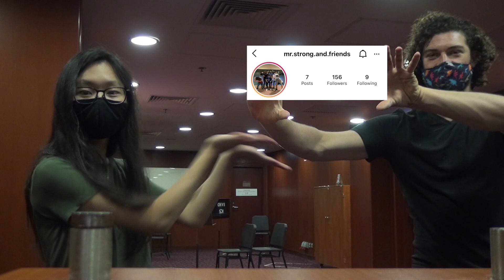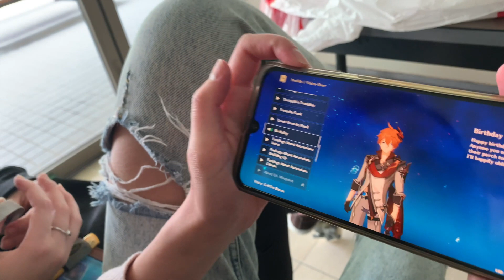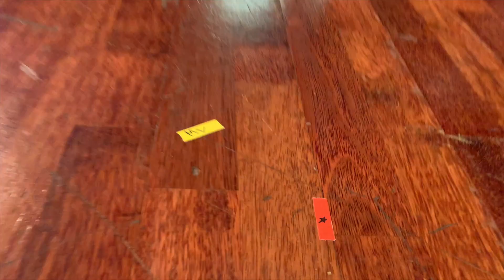Shakespeare in the Pandemic: chaotic saturday rehearsal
this is just 15 minutes of drama kids being ridiculous together.
ABOUT OUR SHOW: our show (An Evening of Shakespeare) consists of popular scenes from twelve of William Shakespeare's greatest plays. every member of the cast has a chance to play a one main role in one scene and then small parts in some others. i play Adriana in "A Comedy of Errors." we are filming each scene onstage, as if live, and then compiling it together to make a virtual show (we will be wearing masks). because Shakespeare isn't copyrighted, the video will be available for anyone to watch at any time. i will link it here when it is ready.

hope you enjoyed that! its a long video so many do something else and have it on in the background.

curiouscat (ask me questions or request covers - anonymously!)

chapters:
0:00 an intro?? an opening?? idk
2:03 bloopers, basically
4:26 lunch & break
6:24 chilling in the foyer, wasting time
10:50 TRYING COSTUMES!!
14:00 an outro?? an ending?? still dont know